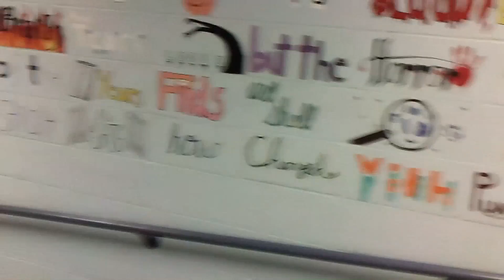TheSockscapadeMOVIE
Theatre Arts MiniFilm